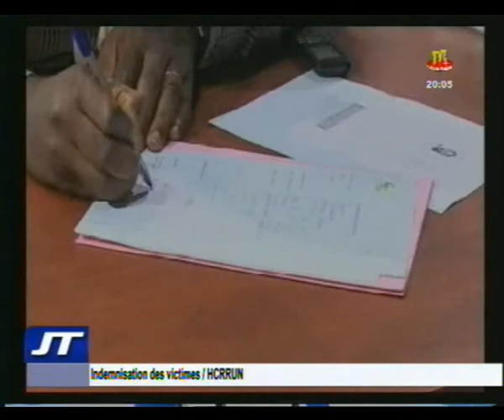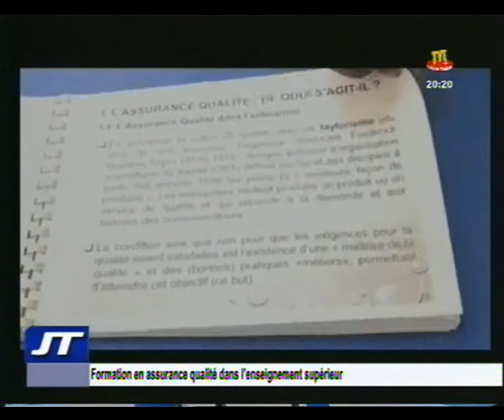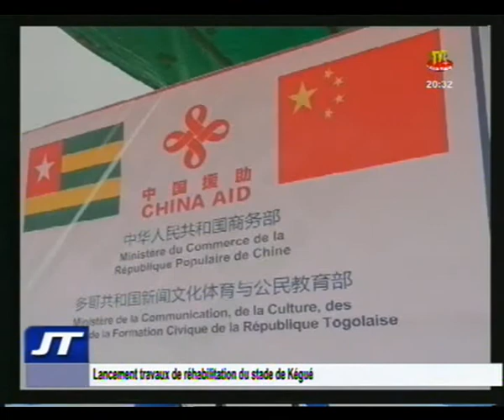Journal du 12 décembre 2017